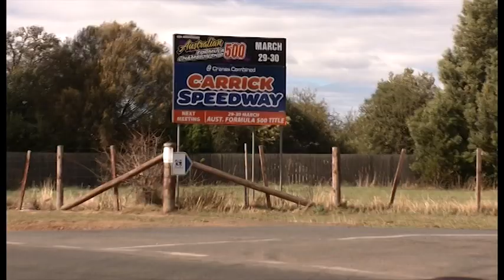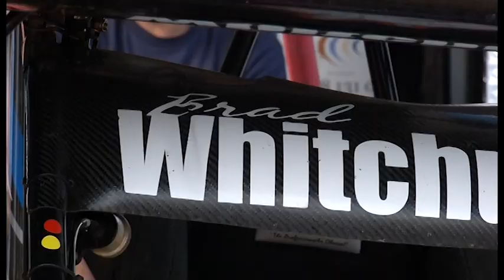2013 Australian Formula 500 title